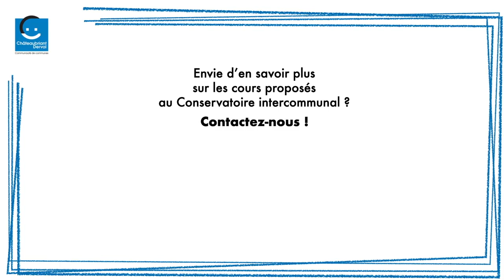C À ÉCOUTER #2 : le Conservatoire intercommunal se met au diapason !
Les professeurs du Conservatoire intercommunal Châteaubriant Derval partagent un peu de leur technique et de leur passion à travers une courte vidéo explicative. Découvrez ici Marc Sezestre qui vous présente son cours de flûte traversière.